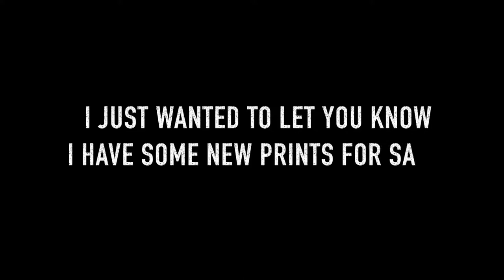Prints For Sale! Tattoo Flash Paintings and Realistic Charcoal Drawings by Tom Smith